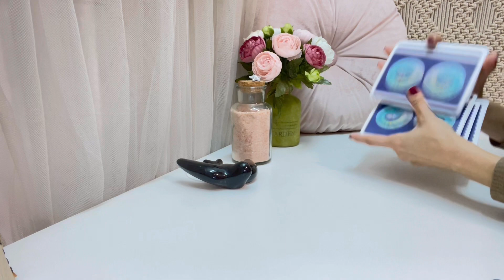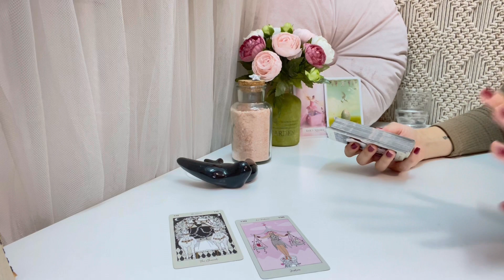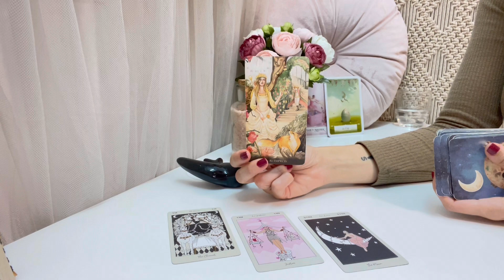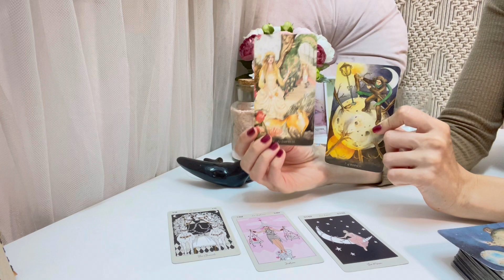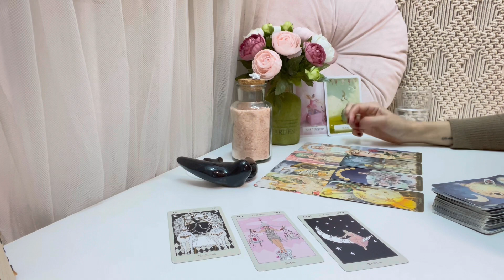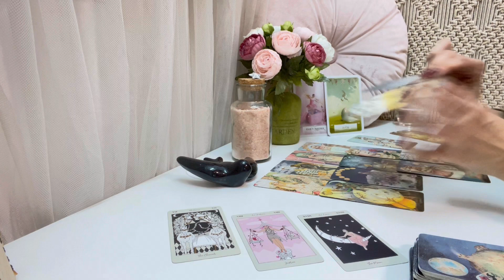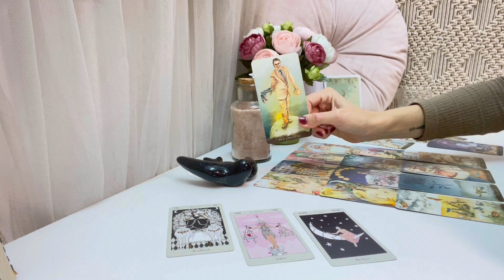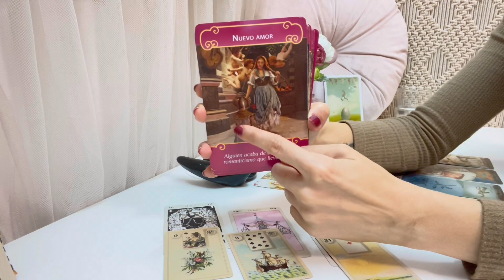💏ACUARIO✨Un giro inesperado 😱Se acerca con más amor que nunca!💖🌹💖TAROT AMOR NOVIEMBRE 2022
Perseidas Tarot🧚‍♀️
💖TAROT AMOR NOVIEMBRE 2022💖
CONEXIONES ROMÁNTICAS
ACUARIO

Tus predicciones de amor para el mes de Noviembre ya están aquí 🔮🃏 Descubre a través del tarot y los oráculos las energías de tu persona especial:
Ahondaremos en su corazón y en su mente para descubrir que siente y piensa, y descubriremos el rumbo que tomará la conexión en el mes de Noviembre.